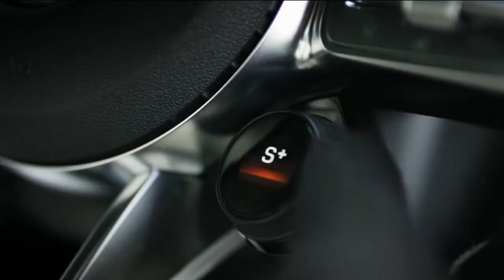Billionaire Lifestyle Motivation 💸 Luxury Cars 🚗 Homes 🏡 Yachts 🛥️ Helicopters 🚁